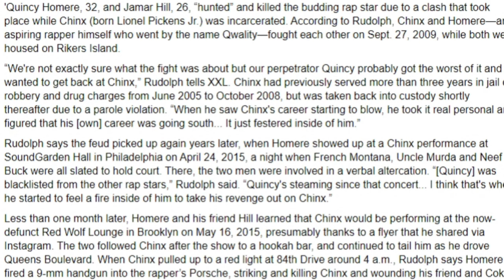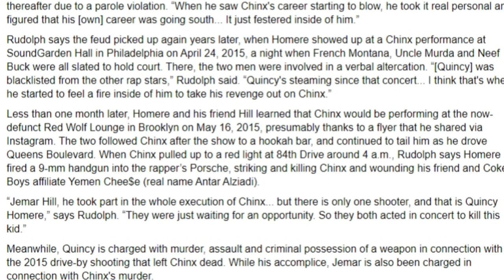MURDERER OF FRENCH MONTANA FRIEND CHINX DRUGZ PLEADS GUILTY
keepitgnews QUEENS adam22 FRENCHMONTANA CHINXDRUGZ djakademiks saycheesetv FAMILY OF CHINX DRUGSZ IS UPSET AFTER MAN ACCUSED OF KILLING HIM SEEMNGLY SLIDE THREW THE CRACKS